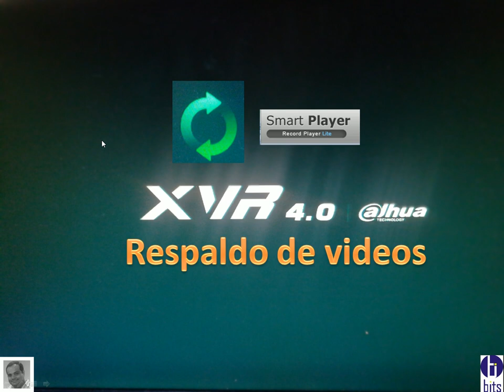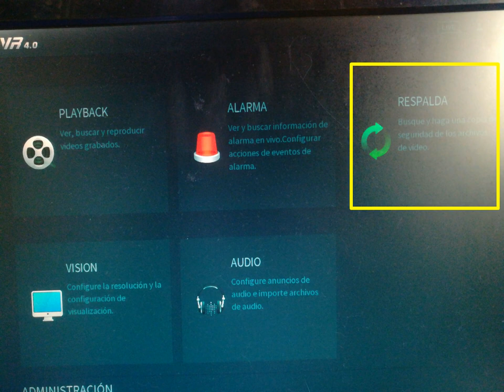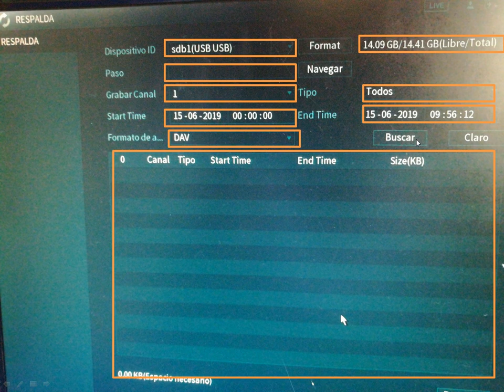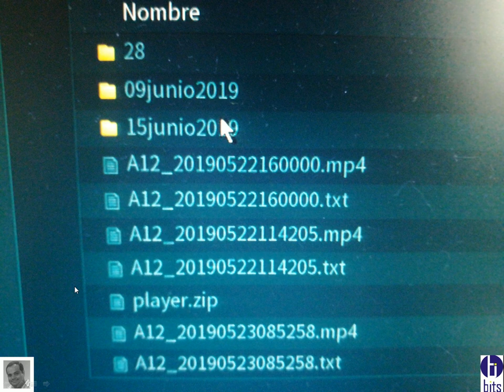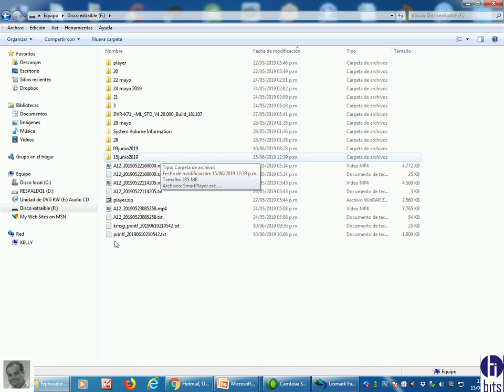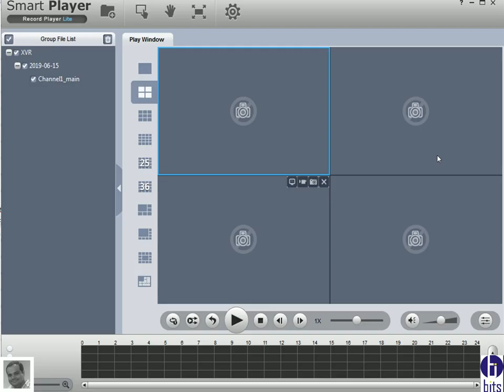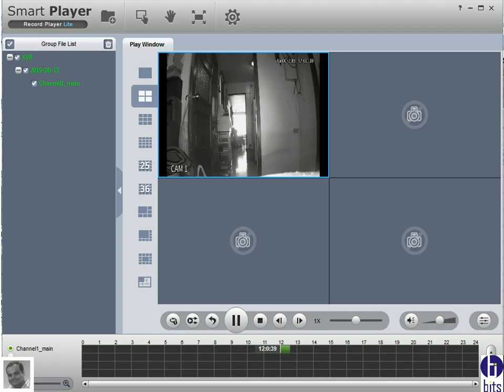Respaldo de videos - Serie X - Grabadores Dahua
Como respaldar en una memoria USB, una hora o varios días y poder visualizar en la computadora, en un grabador marca dahua serie X.

Guayaquil - Ecuador